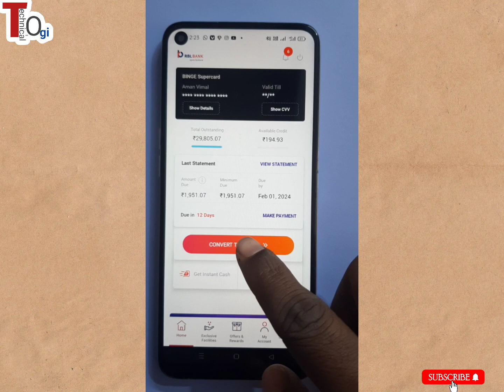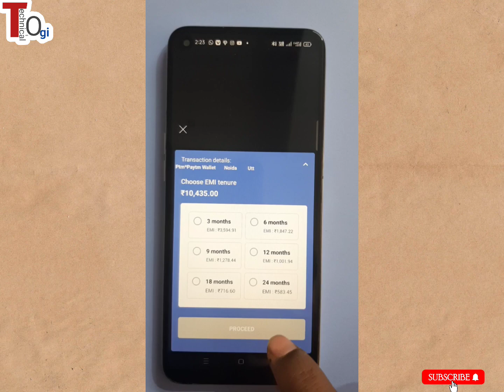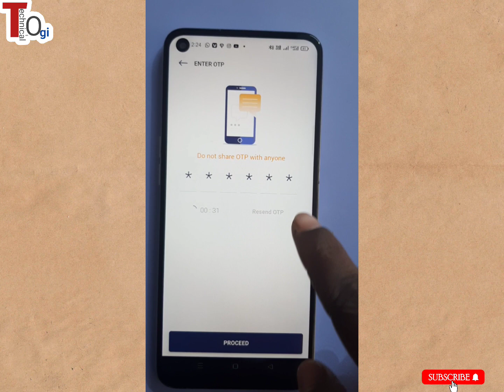How to Convert RBL Credit Card Bill To EMI Process by RBL MY CARD APP 2024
How to Convert RBL Credit Card Bill To EMI Process by RBL MY CARD APP 2024 | Bill TO EMI |
About this Video : Dosto is video me maine bataya hai ki rbl credit card ke bill ko emi me kaise convert karte hai by rbl my card app, Convert Process of Bill To Emi rbl credit card full process in 2024.

RBL CREDIT CARD Bill to EMI Convert Process 2024 | EMI Convert Process by RBL MY CARD APP

RBL MY CARD APP REGISTRATION PROCESS  -

Question Covered In this Video:
RBL Bank credit card ke bill ko emi kaise convert kare 2024 process
Bill to Emi convert process by rbl my card app
RBL Credit card ke total due ko emi kaise badle
EMI process in RBL MY CARD APP
how to convert bill to emi in rbl bank credit card by rbl my card app
RBL bank Credit card bill Pay with EMI Process 2024
How to pay rbl credit card bill to Easy emi pay process 2024

RBL MyCard App

What all you can do

Statement
• View, Download or Email statements from past 12 months

Card Payment
• Keep a track of your Card account and make payments instantly

Utility Bill Payments (Coming Soon)
• Recharge or pay your mobile, electricity, water, gas bills conveniently

• Easy SplitnPay EMI conversions in a few clicks
*available for eligible Cardmembers

Spend Analyser
Easy expense management with the smart spend analyser. You get to view –
• Annual display of spends
• Monthly Display of Spends
• Average spend
• Top 5 categories
• Top Merchants

Change card PIN
• The 4 digit Card PIN can be updated from the app with simple OTP based validation

Card Benefits
• You can view the benefits of your Card inside the app

Open RBL Bank Savings Account
• Online and hassle-free opening of RBL Bank Savings account

Chat
• Reaching out to us is easy with the new Chat option

Note : Above some information use from rbl bank offical website. you can check this information on google link mention below

Tag for reference : how to convert bill to emi in rbl bank credit card,rbl credit card ke bill ko emi me kaise covert kare,RBL Bank Credit Card Balance Convert To EMI, emi covert process in rbl bank credit card, transaction to emi convert process 2024 , Total amount ko emi me kaise covert kare,bill to emi convert with 24 month, rbl my card me emi convert kaise kare , amount ko emi me kaise badle in rbl my card app, emi kaise banaye rbl credit card, how to pay rbl bank credit card bill in EMI , RBL bank credit card Emi process by RBL MY CARD APP,Technical ogi, ogi online gyan, aman vimal, emi process,rbl bank credit card,how to register rbl credit card in mobile app, rbl credit cards first time login, how to register in rbl card app, how to use rbl credit card app, rbl bank credit cards, rbl mycard app registration 2024,